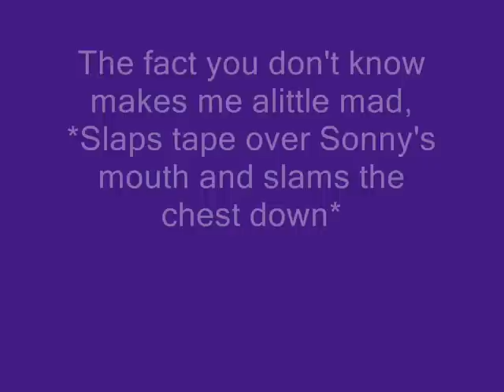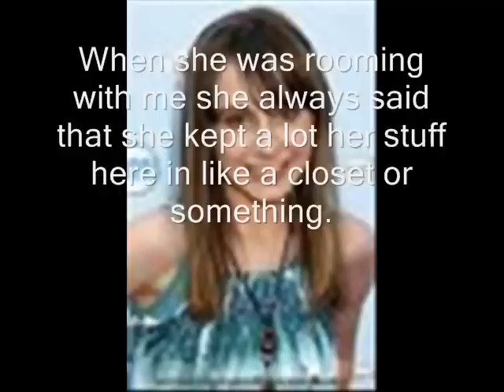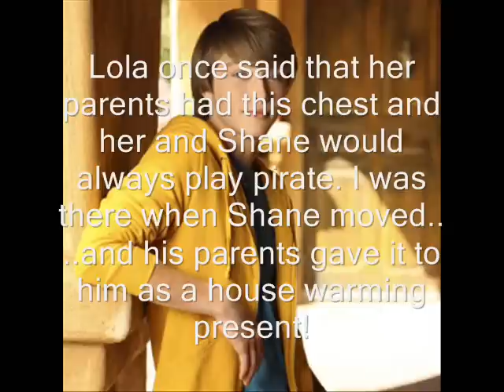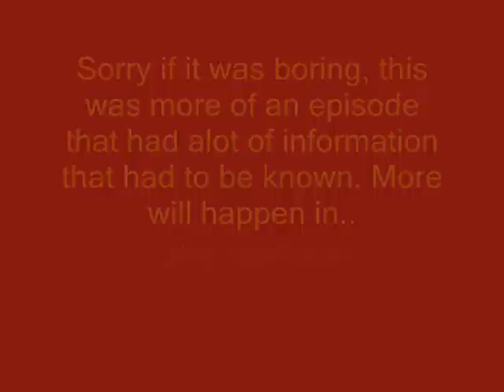New Beginnings (A Channy Story) EP 19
This may the last one for a while, I'm going back to school and I don't know how busy I'll be. I'll try to get episode 20 up as soon as I can!